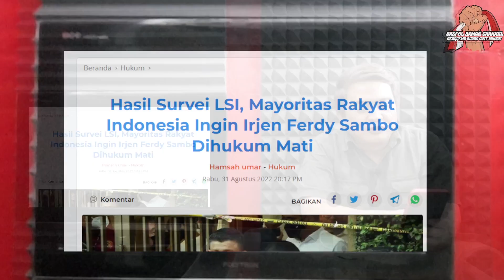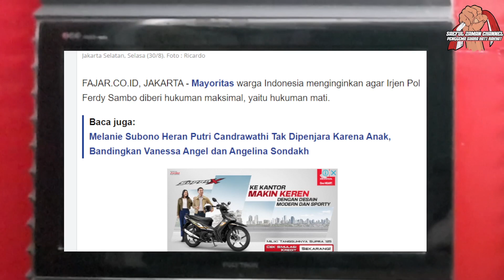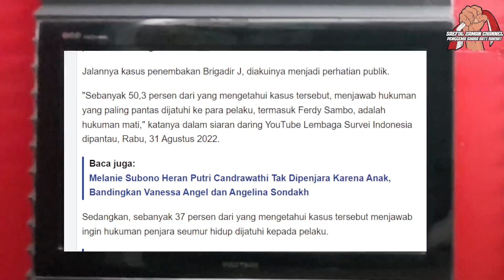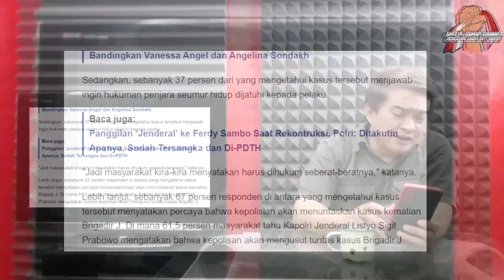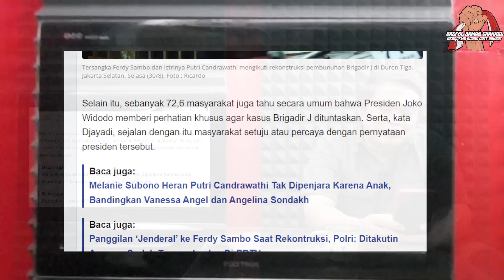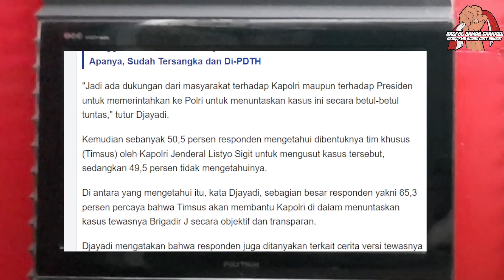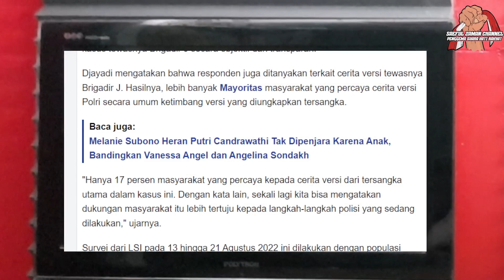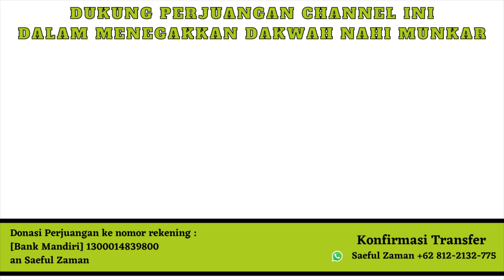MAYORITAS RAKYAT INGIN FERDY SAMBO DIHUKUM MATI !! Ini Hasil Survei... Tapi Kok Ada Janggal ??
MAYORITAS RAKYAT INGIN FERDY SAMBO DIHUKUM MATI !! Ini Hasil Survei... Tapi Kok Ada Janggal ??  Lembaga Survei Indonesia, Survei Benar Atau Pesanan ? Awalnya Logis, Kok Ujungnya Janggal?